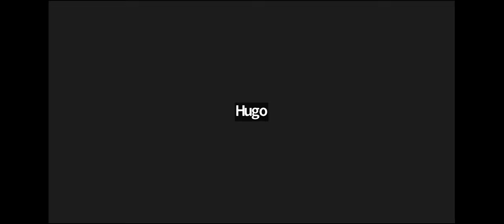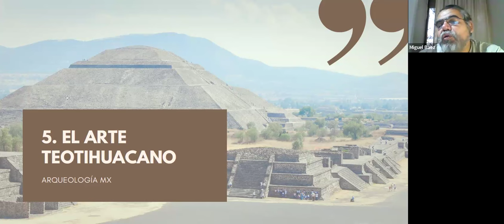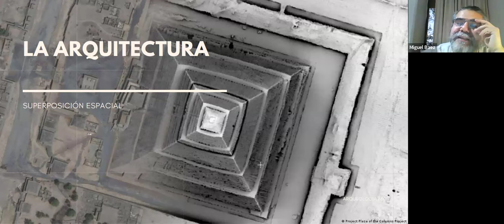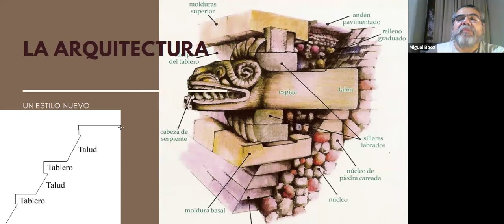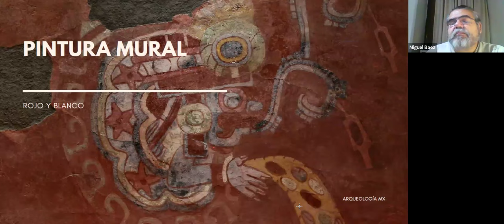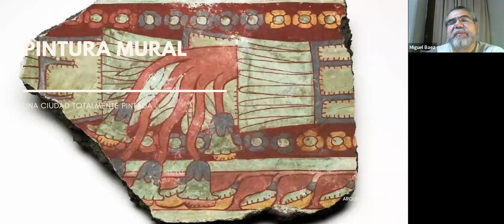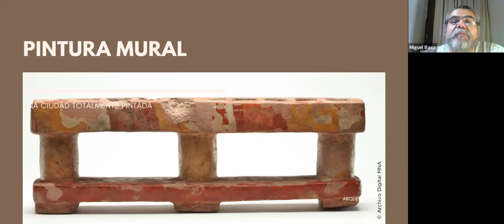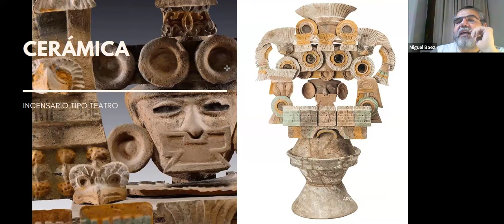Arte teotihuacano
Conferencia impartida por el Maestro Miguel Ángel Báez como parte del curso Teotihuacan, Orígenes y legado de una urbe mesoamericana.